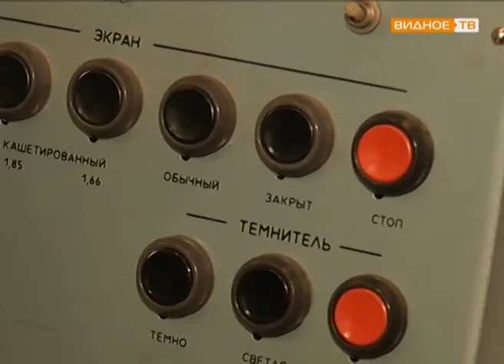Киносуббота - бесплатные кинопоказы в кинотеатре "Искра"